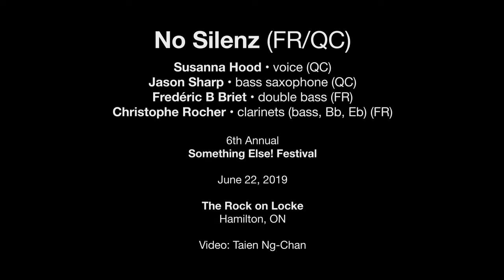No Silenz — June 22, 2019 — Something Else! Festival — Hamilton, ON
NO SILENZ (FR/QC)
Susanna Hood • voice (QC)
Jason Sharp • bass saxophone (QC)
Fredéric B Briet • double bass (FR)
Christophe Rocher • clarinets (bass, Bb, Eb) (FR)

Hamilton, ON

Video: Taien Ng-Chan
Editor: Neal Thomas
Emcee: Cem Zafir

Nestled firmly in the bass register, No Silenz springs from a clash of cultures that have been nourished by minimalist music, alternative rock and African-American rhythms. Celebrated movement artist and vocalist Susanna Hood, and Constellation Records’ Jason Sharp join Magma sideman Fred B. Briet and Ensemble Nautilus founder Christopher Rocher for an excursion in pulse, melody and abstraction.